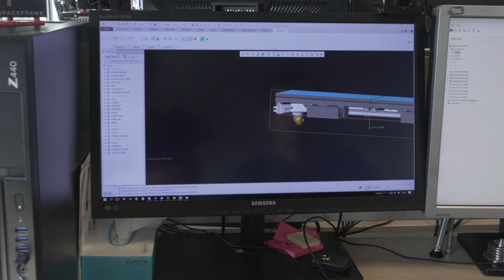We Are PRG Germany!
PRG, Ihr Top-Partner für audiovisuelle Lösungen bei allen Live-Events!
Unsere umfassende Kompetenz bei der Planung und Durchführung von Firmenveranstaltungen, Automotive Events, Modenschauen, für Theater, TV, Festivals, Konzerte und vielem mehr wird auch Ihre Veranstaltung zum Strahlen bringen.

Kontaktieren Sie uns für Ihre nächstes Event!